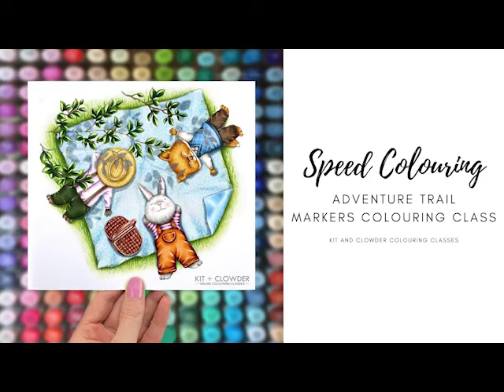Speed Coloring: Markers Adventure Trail Class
Speed colouring of my brand new Adventure Trails colouring class for markers! You can use any brand of markers in this class and it also includes colour combinations for many brands like Spectrum Noir and Promarker, not just Copic! :)

Take a peek to see how it's done at speed! If you think big scenes are overwhelming, we tackle it one step, one technique, and one topic at a time in our classes to make them easy to manage no matter how long you've been colouring :)

To view the full class, come and join us over - this is a great colouring class for all levels and broken down to beginner basics so you can learn a big range of techniques to apply to all different images. I always break down the real art fundamentals and the why behind the techniques aswell to help you really learn and understand not just how to do the colouring, but why!